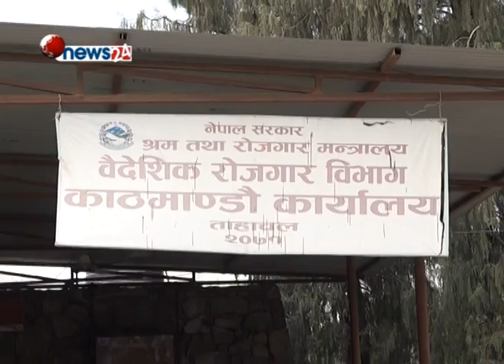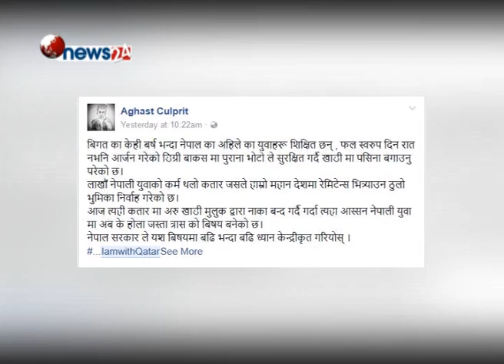कतार नाकाबन्दी पछि नेपाली कामदारलाई कस्तो असर पार्ला ? -POWER NEWS With Sangam Baniya.